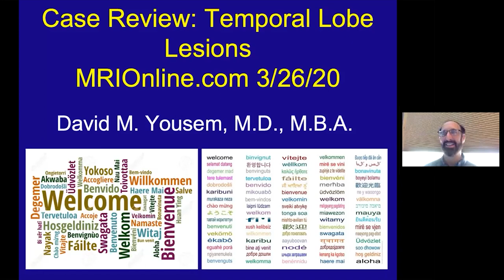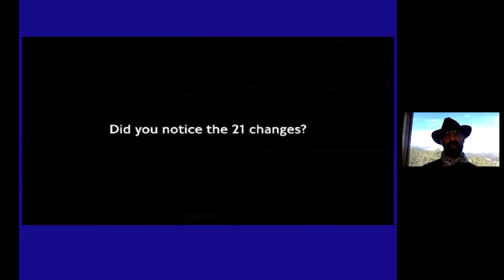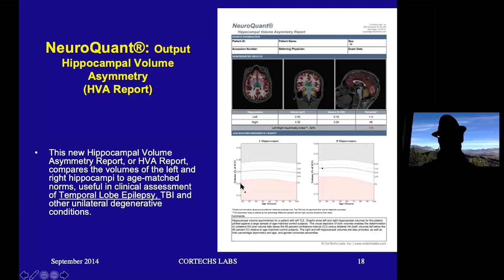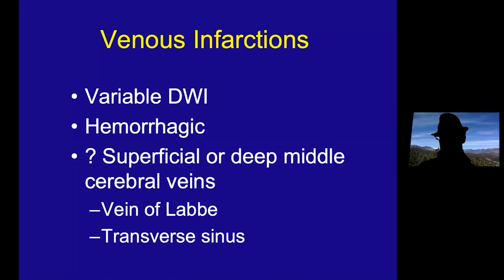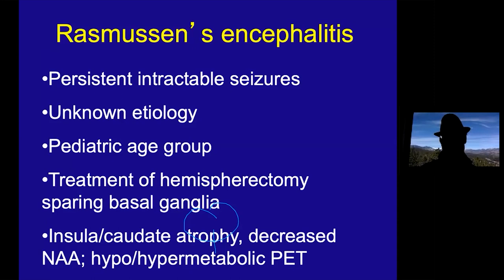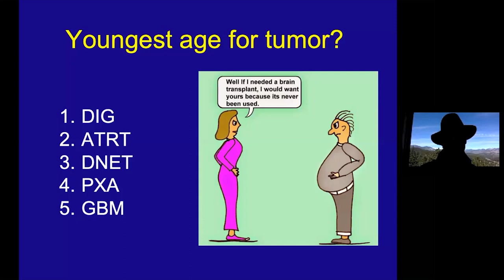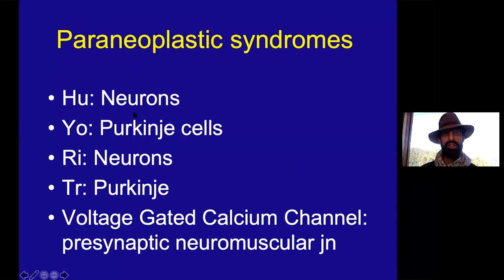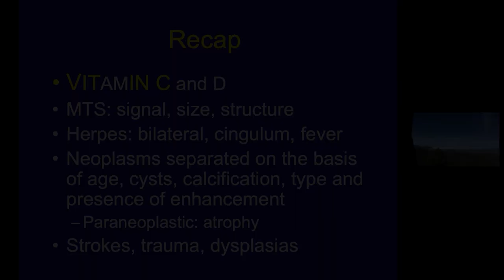Temporal Lobe Lesion, Dr. David Yousem - MRI Online Noon Conference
Welcome to MRI Online Noon Conference!

In this video, Dr. David Yousem presents Temporal Lobe Lesion.